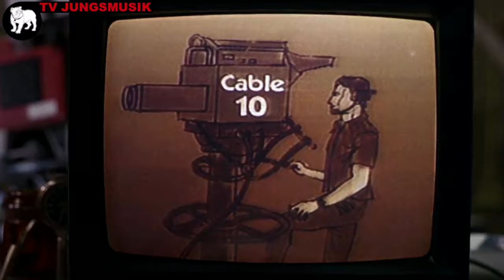Immer noch exzellent: WAYNE''S WORLD Rewatch | Metal movies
Party on, Metalz, willlkommen zu einem neuen Format. Wir zappen uns durch die Filme, die es mit und über Heavy metal so gibt. Und womit könnte man diese Reihe besser starten mit dem ersten WAYNE'S WORLD einem echten Genreklassiker. Ist er nach drei Jahrzehnten immer noch witzig? Wurde er vielleicht von vielen Menschen völlig missverstanden? Sind wir unwürdig?
Das erfahrt ihr im Video.
Gerne liken, kommentieren und teilen, das hilft dem Kanal sehr weiter.

▶ TV JUNGSMUSIK auf Instagram:   / tvjungsmusik
Video Endcard: Engin Akyurt via pexels.com
Intromusik von Andre Siekmann. Checkt seine Band